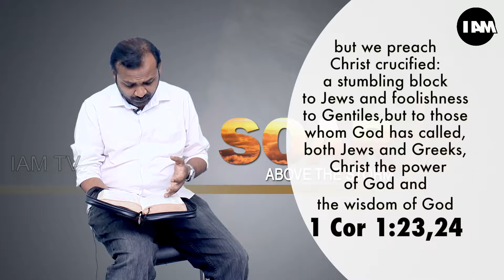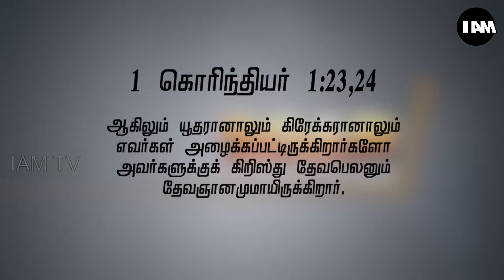Soar Above the Storm E75